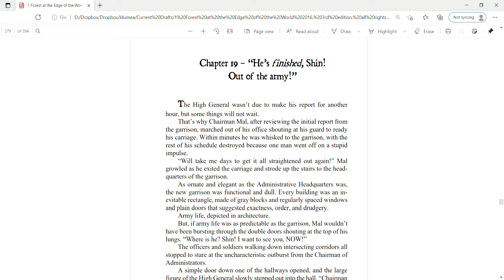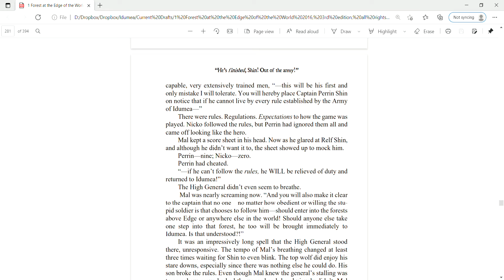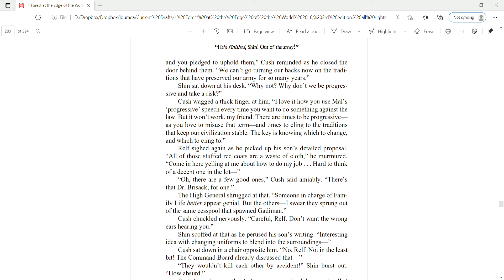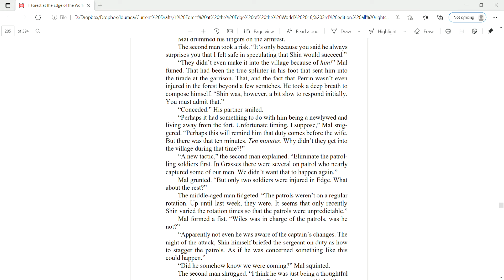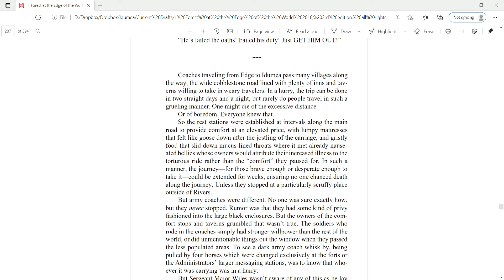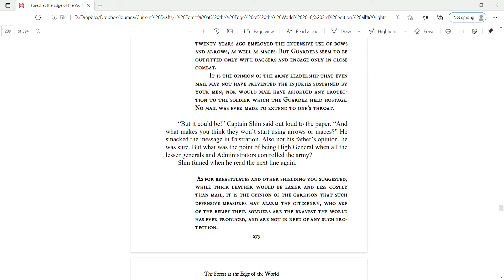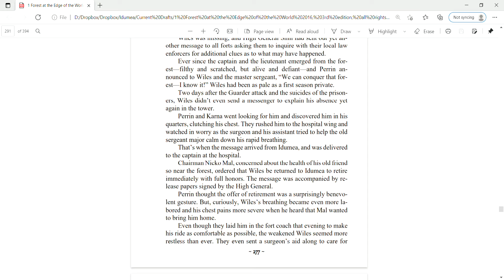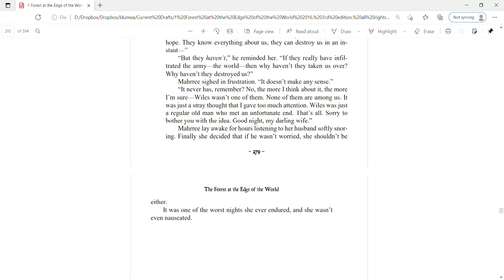Audiobook: Chapter 19 of "The Forest at the Edge of the World" by Trish Mercer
I teach high school English at a residential treatment center, and today I showed my students selections of "Mulan" as part of a unit in Campbell's Hero's Journey. (We're tracking the cycle in a variety of stories and movies, such as Harry Potter and Hunger Games).
As my students spontaneously sang along with, "Make a Man Out of You!" I realized that Capt. Shang has a lot in common with Perrin, except that Perrin is of Japanese descent ("shin" means "truth") while Shang is Chinese.
I hadn't realized before how much Shang may have unconsciously influenced my character development of Perrin:
"Tranquil as the forest . . ."
(Admit you, you sang along in your head, didn't you?)
"Mysterious as the dark side of the moooooon!"
(There. We both knew we had to finish it.)

Here is my website where you can find the links to my ramblings and my books
Here you can also find .pdf copies of my books. Yes, I actually do just give them away. I feel they were freely shared with me by the Creator, and He wants me to share them freely with everyone else
Here's book 1 on Amazon